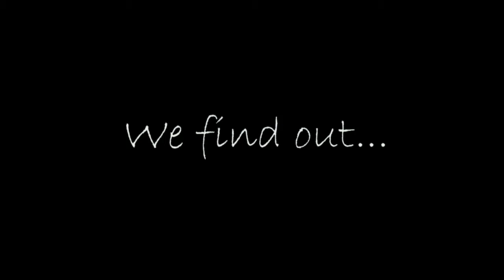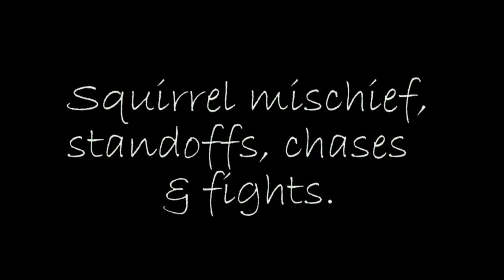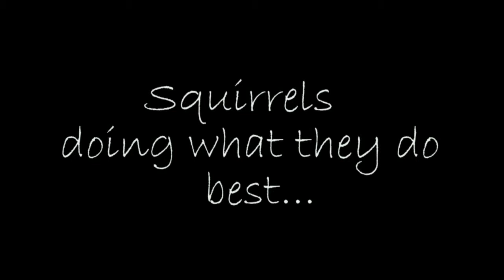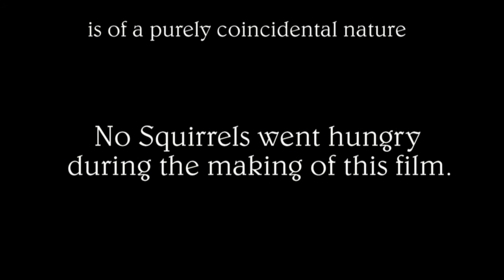The Squirrels of Brownsea by Mark Heighes 2012.mp4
Meet the Squirrels of Brownsea Island. Amazing how close they get to you if you stay still. We had one of them sat literaly next to us on a log! Watching them really opened my eyes to how intelligent they are and how they use ingenious tactics in competition with other squirrels. They have to watched to really appreicate this. In short they're amazing and such fun to watch.